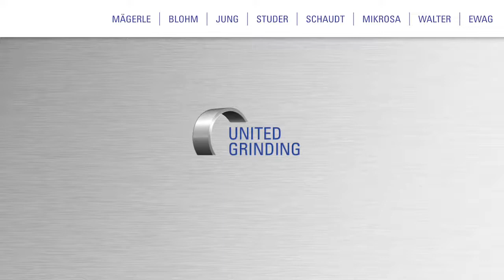Virtual Reality Experience - LASER LINE ULTRA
Visit our international trade shows and dive into the VR- Experience of the LASER LINE ULTRA by EWAG.